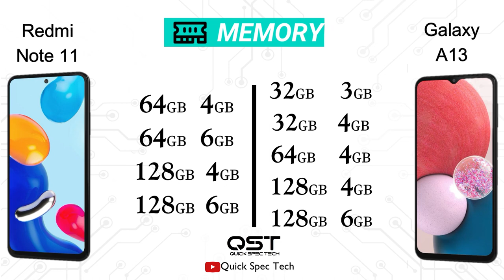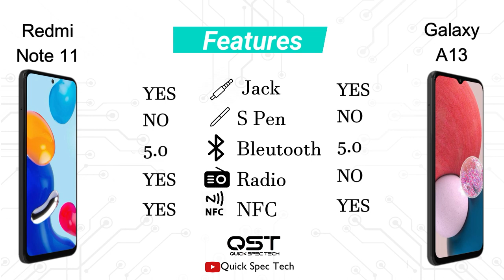Xiaomi Redmi Note 11 VS Samsung Galaxy A13 | Specifications and Features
Xiaomi Redmi Note 11 VS Samsung Galaxy A13 Quick Specifications and Features
Here we compared two smartphones: the 6.43-inch Xiaomi Redmi Note 11 (with Qualcomm Snapdragon 680) that was released on January 26, 2022, against the Samsung Galaxy A13, which is powered by Exynos 850 and came out 1 month after. On this page, you will find tests, full specs, strengths, and weaknesses of each of the gadgets.
Reasons to consider the Xiaomi Redmi Note 11
2.2x better performance in AnTuTu Benchmark (275K versus 124K)
Stereo speakers
AMOLED display (versus competitor's PLS TFT)

NETWORK Technology GSM / HSPA / LTE GSM / HSPA / LTE
LAUNCH Announced 2022, March 04 2022, January 26
Status Available. Released 2022, March 23 Available. Released 2022, February 09
BODY Dimensions 165.1 x 76.4 x 8.8 mm (6.5 x 3.01 x 0.35 in) 159.9 x 73.9 x 8.1 mm (6.30 x 2.91 x 0.32 in)
Weight 195 g (6.88 oz) 179 g (6.31 oz)
SIM Single SIM (Nano-SIM) or Dual SIM (Nano-SIM, dual stand-by) Dual SIM (Nano-SIM, dual stand-by)
DISPLAY Type PLS LCD AMOLED, 90Hz, 700 nits, 1000 nits (peak)
Size 6.6 inches, 104.9 cm2 (~83.2% screen-to-body ratio) 6.43 inches, 99.8 cm2 (~84.5% screen-to-body ratio)
Resolution 1080 x 2408 pixels, 20:9 ratio (~400 ppi density) 1080 x 2400 pixels, 20:9 ratio (~409 ppi density)
Protection Corning Gorilla Glass 5 Corning Gorilla Glass 3
PLATFORM OS Android 12, One UI 4.1 Android 11, upgradable to Android 12, MIUI 13
Chipset Exynos 850 (8nm) Qualcomm SM6225 Snapdragon 680 4G (6 nm)
CPU Octa-core (4x2.0 GHz Cortex-A55 & 4x2.0 GHz Cortex-A55) Octa-core (4x2.4 GHz Kryo 265 Gold & 4x1.9 GHz Kryo 265 Silver)
GPU Mali-G52 Adreno 610
MEMORY Card slot microSDXC (dedicated slot) microSDXC (dedicated slot)
Internal 32GB 3GB RAM, 32GB 4GB RAM, 64GB 4GB RAM, 128GB 4GB RAM, 128GB 6GB RAM 64GB 4GB RAM, 64GB 6GB RAM, 128GB 4GB RAM, 128GB 6GB RAM
  eMMC 5.1 UFS 2.2
MAIN CAMERA Modules 50 MP, f/1.8, (wide), PDAF
5 MP, f/2.2, 123˚ (ultrawide), 1/5", 1.12µm
2 MP, f/2.4, (macro)
2 MP, f/2.4, (depth) 50 MP, f/1.8, 26mm (wide), 1/2.76", 0.64µm, PDAF
8 MP, f/2.2, 118˚ (ultrawide), 1/4", 1.12µm
2 MP, f/2.4, (macro)
2 MP, f/2.4, (depth)
Features LED flash, panorama, HDR LED flash, HDR, panorama
SELFIE CAMERA Modules 8 MP, f/2.2, (wide) 13 MP, f/2.4, (wide), 1/3.1", 1.12µm
SOUND Loudspeaker Yes Yes, with stereo speakers
3.5mm jack Yes Yes
   24-bit/192kHz audio
COMMS WLAN Wi-Fi 802.11 a/b/g/n/ac, dual-band, Wi-Fi Direct Wi-Fi 802.11 a/b/g/n/ac, dual-band, Wi-Fi Direct
Bluetooth 5.0, A2DP, LE 5.0, A2DP, LE
Positioning GPS, GLONASS, GALILEO, BDS GPS, GLONASS, BDS, GALILEO
NFC Yes (market/region dependent) Yes (market/region dependent)
Infrared port No Yes
Radio No FM radio
USB USB Type-C 2.0, USB On-The-Go USB Type-C 2.0, USB On-The-Go
FEATURES Sensors Fingerprint (side-mounted), accelerometer, compass Fingerprint (side-mounted), accelerometer, gyro, compass
  Virtual proximity sensing Virtual proximity sensing
BATTERY Type Li-Po 5000 mAh, non-removable Li-Po 5000 mAh, non-removable
Charging 15W wired 33W wired, PD3.0, QC3, 100% in 60 min (advertised)
Stand-by
Talk time
MISC
Colors Black, White, Peach, Blue Graphite Gray, Twilight Blue, Star Blue
SAR 0.49 W/kg (head)     0.97 W/kg (head)     0.93 W/kg (body)
SAR EU 0.37 W/kg (head)     1.39 W/kg (body)     0.60 W/kg (head)     0.99 W/kg (body)
Models SM-A135F, SM-A135F/DS, SM-A135M, SM-A135U, SM-A135U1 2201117TG, 2201117TI, 2201117TY, 2201117TL
Price $ 142.97 / € 145.58 / £ 138.99 / ₹ 12,999 / C$ 219.93 $ 169.99 / € 182.97 / £ 158.90 / ₹ 11,999
GeekBench: 588 (v5.1)
GFXBench: 5.2fps (ES 3.1 onscreen) AnTuTu: 228044 (v8), 244526 (v9)
GeekBench: 1662 (v5.1)
GFXBench: 6.8fps (ES 3.1 onscreen)
Display Contrast ratio: 1324:1 (nominal) Contrast ratio: Infinite (nominal)
Camera Compare PHOTO / Compare VIDEO
Loudspeaker -29.7 LUFS (Average) -25.8 LUFS (Very good)
Battery life 114h endurance rating 126h endurance rating